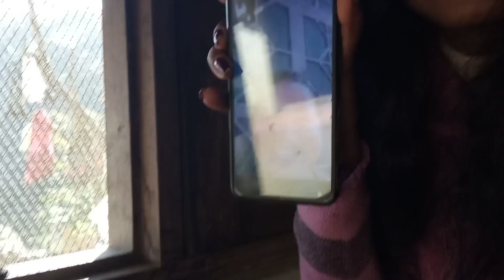सब्सक्राइबर ने कॉल करके दी चैनल पर रिपोर्ट करने की धमकी.😱dailyvlog